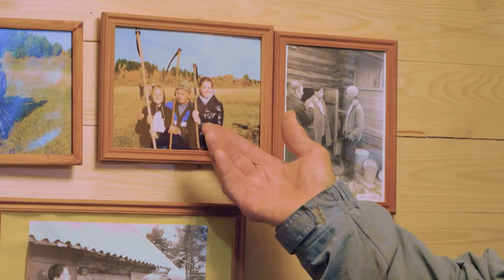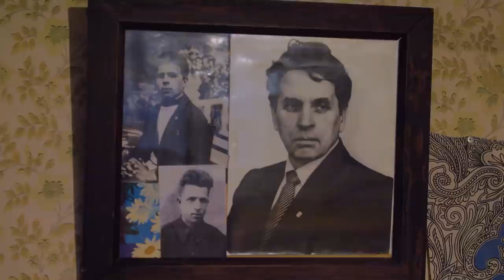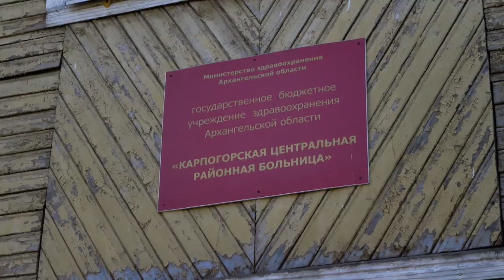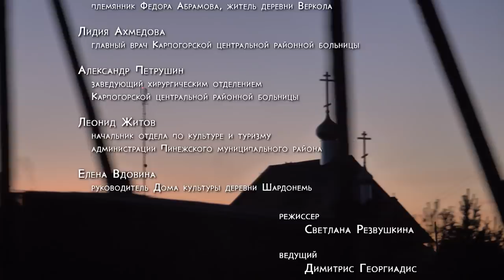Федор Абрамов, каша на жерновах и баня по-черному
ЕХАЛ ГРЕКА. ПУТЕШЕСТВИЕ ПО НАСТОЯЩЕЙ РОССИИ.  ПИНЕЖЬЕ. 10 СЕРИЯ.

 Грека с группой едет Пинежью… Этот район Архангельской области славится своей красотой, но одно из самых знаменитых мест – деревня Веркола, родина русского писателя Федора Абрамова. Племянник писателя встретит, избу покажет, косить научит и попеняет греку, что тот не успел прочесть роман «Братья и сестры». В деревне Ёркино группа узнает рецепт старинной каши, в Шардонеми - секреты бани по-черному. Но самое сильное впечатление произведет районная больница в Карпогорах, и врачи, способные творить чудеса.

3 СЕЗОН: «Ехал Грека. Дороги русского севера»:

Серия 14. Дополнительная серия "Не вошло, а жалко"